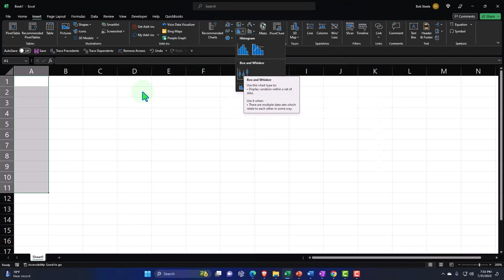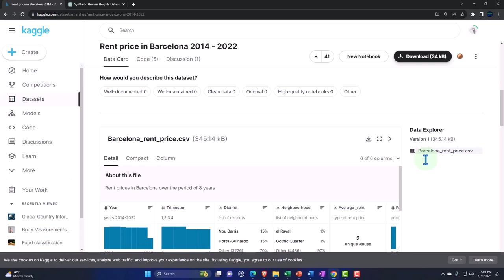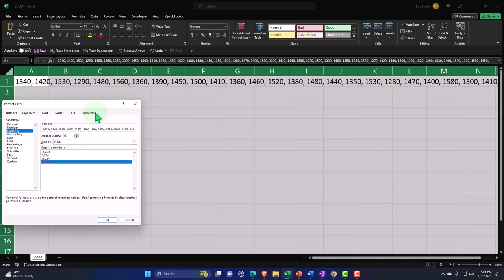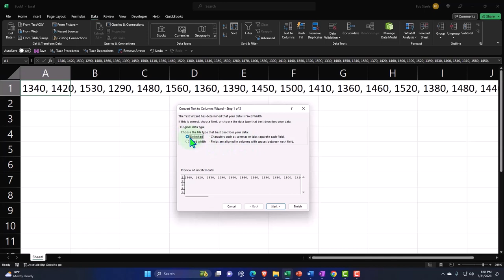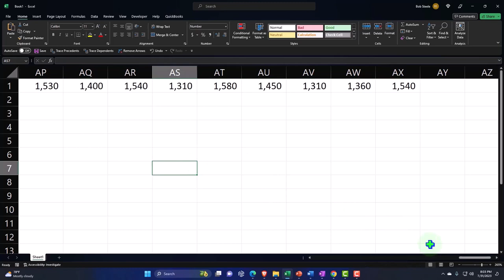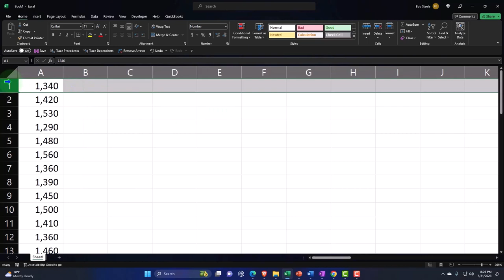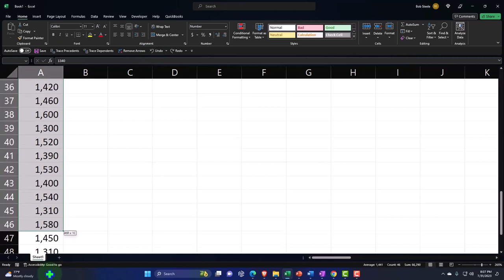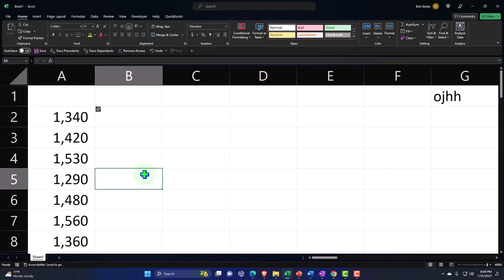Ordenar datos delimitados por comas y espacios en una columna 1016 Estadísticas y Excel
Ordenar datos delimitados por comas y espacios en una columna